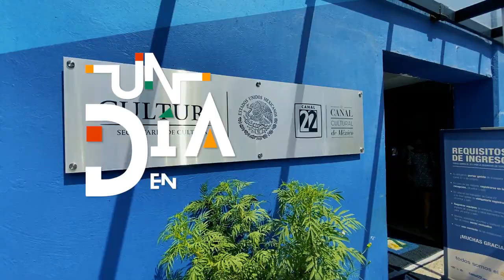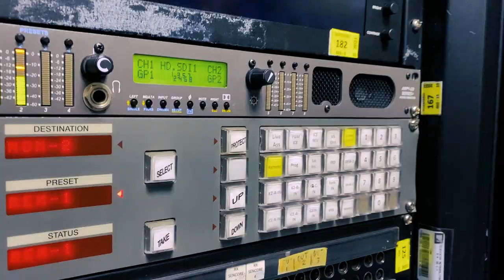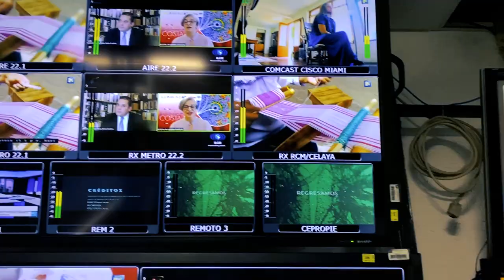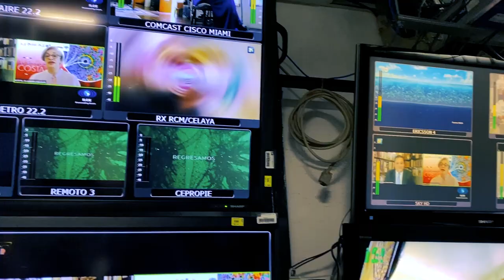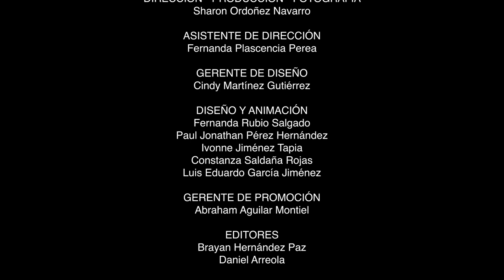Un día en el 22 | En master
Detrás de la pantalla del 22 hay un equipo que trabaja día con día para ofrecerte contenido fresco, atractivo y cultural. Recorre sus pasillos y conoce sus historias, porque